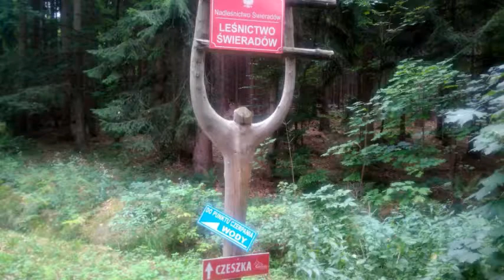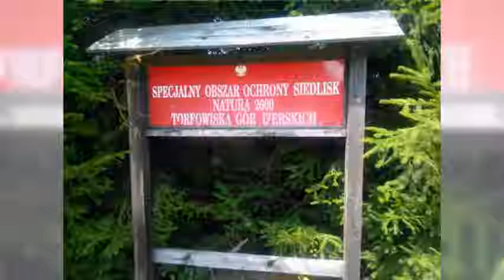Główny Szlak Sudecki etap 1 - Świeradów Zdrój - Szklarska Poręba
Relacja z pierwszego etapu zdobywania Głównego Szlaku Sudeckiego na odcinku Świeradów Zdrój - Szklarska Poręba.